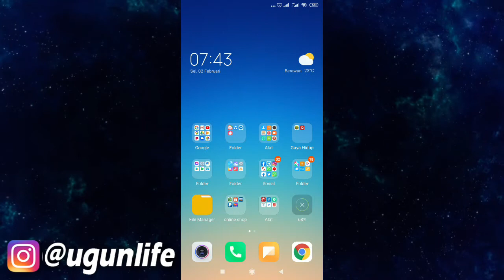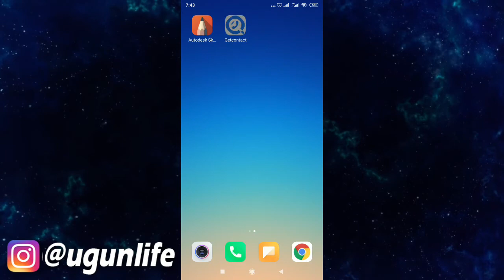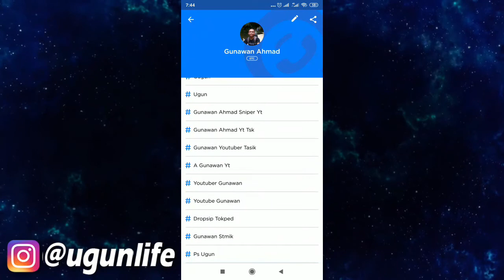Cara Mengetahui Nama Kita Di Kontak Whatsapp Orang Lain | Terbaru 2021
nama kontak, kontak whatsapp, getcontact, gunawan ahmad,
Cara Mengetahui Nama Kita Di Kontak Whatsapp Orang Lain